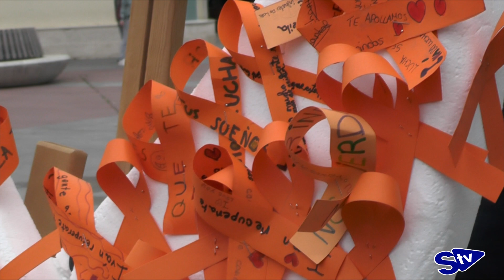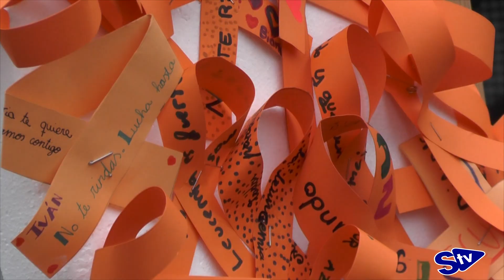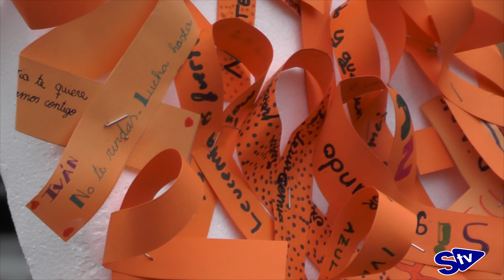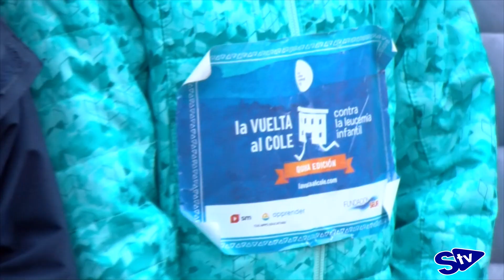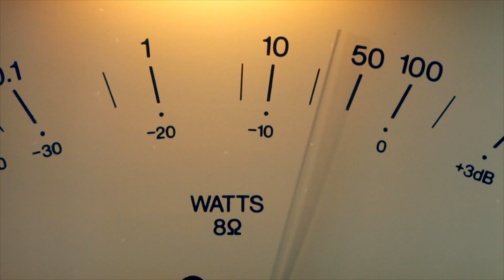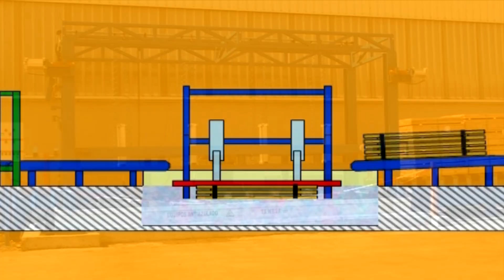Los niños de Soria bailan contra la leucemia infantil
El 25 de octubre se celebra el mayor movimiento escolar contra la leucemia infantil, "La Vuelta al Cole". Una carrera solidaria en la que los pequeños aportan su granito de arena para la investigación de esta enfermedad, y que han festejado con un gran baile en la plaza Mariano Granados